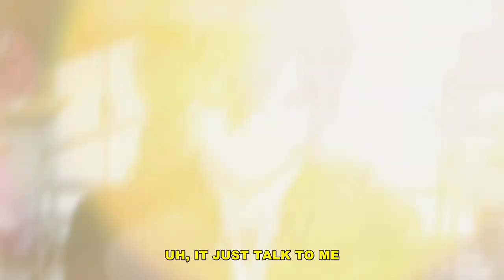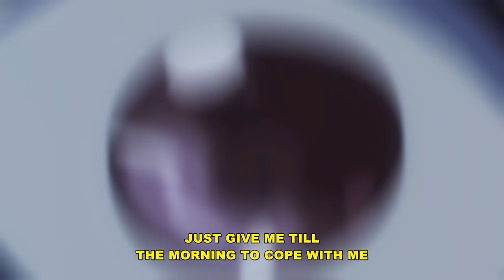sewerperson - taxi taxi taxi (lyrics)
Produced by eric godlow

Anime:
Charlotte

Lyrics:
i don't need, i don't need to die right now
send me off on that bed now
pardon me, i just sent my demon out right now
i ain't always sc***min', no, no, no

uh, talk to me
uh, it just talk to me
twenty-three years in this life i had never felt my god with me, till i spoke to him (real, uh)
plenty hours spent in this hole i had dug out for the body i hold
but i stepped back from the edge of the uh, bridge

the worst part about dreaming, is waking up to reality

(dirt) dirt, (dirt) whole lotta earth in my, up in my, eyes
hurt, (hurt) i do not feel that emotion, i hold too much, worth (worth)
the worst, (worst) of parts is i don't react, i just burn slowly
and i love how these embers can smoke out my soul for me (for me)
if we, (if we) had turned now, (turned now) and i lived, i'd let you eat me (eat me)
and if it (if it) was roulette i'd pull the trigger six times and make sure to let you live
okay
i can't deal with this sober
okay
for all the drink i had 'cause of you i swear, i would need a liver donor
okay
yeah, i don't sleep in the bed and she catch me in cupboards pouring fluid in my cup, i'm slow, i'm f*cked in the head, i know
just give me till the morning to cope with me

Charlotte Anime AMV Sad Song